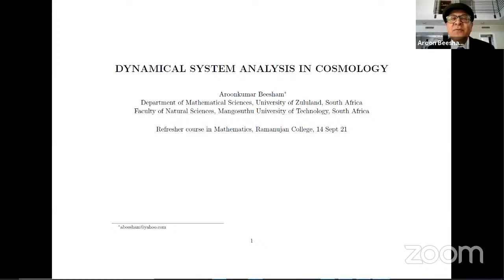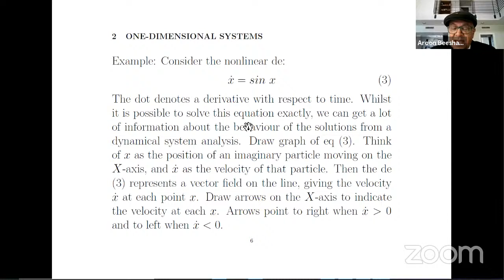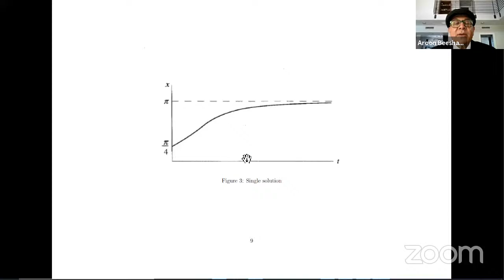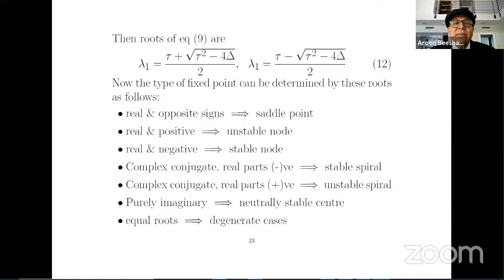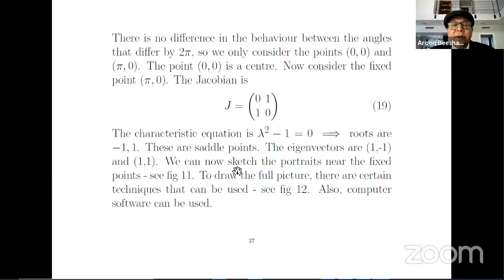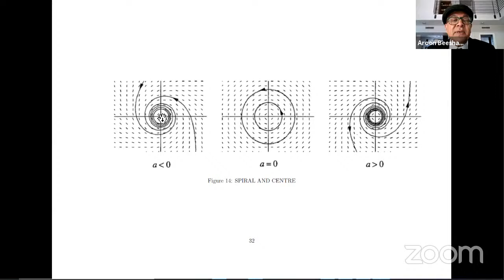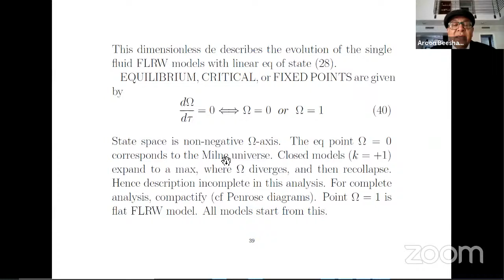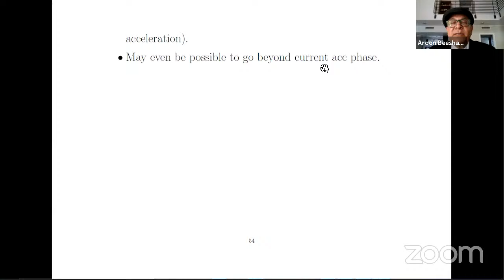Prof. Aroon Beesham | Refresher Course in Mathematics